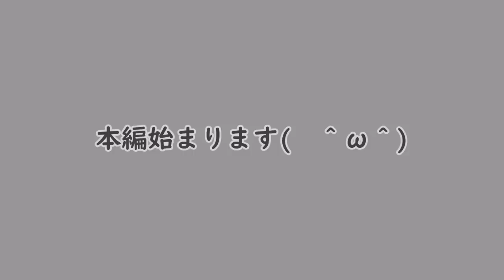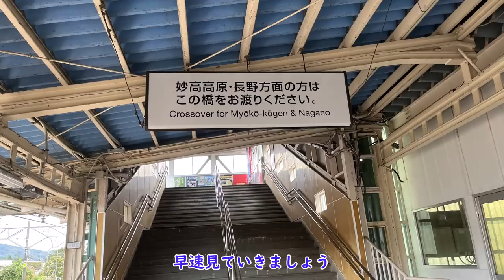【2023年3月】衝撃すぎるダイヤ改正…！？新潟地区の改正内容をまとめてみた【にほん鉄道巡礼北信越編#10】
※冒頭で話した活動休止措置は2024年2月13日に解除となりました。

どうもどうも。北信越編の第10回です。
今回は2023年のダイヤ改正内容をまとめました。
JR東日本、北越急行、えちごトキめき鉄道の、
新潟県内3社の改正内容確認です。
急いで作ったので誤りなどあったらごめんちゃい。

なかなか駆け足で話してるので、多分追いきれない人出てくると思います。
内容は全部同じことがプレスリリースに書いてありますので、下のリンクから公式プレスリリースにお飛びください。

視聴者さんが見たい会社のセクションをすぐに見られるようにチャプターを作りました。ぜひご利用ください。
・0:00　お知らせ
・2:49　前置き
・3:18　えちごトキめき鉄道
・9:30　北越急行
・13:15　JR東日本　新潟支社

JRと北越急行、えちごトキめき鉄道のダイヤ改正内容

※注意
この動画には次の成分が含まれます。
・合成音声使用
・早口ボイス
・豊富な鉄道成分
・情報に誤りがある恐れ
以上のことをご理解していただける方のみのご視聴をおすすめします。
(すべてプレスリリースに飛びます)

・画像
主の撮影、ぱくたそ

・音楽
てってってー…ニコニ・コモンズ
花の舞う頃…DOVA-SYNDROME(まつもとたくや/inoi様)
(以上、クレジット)
Unleash…DOVA-SYNDROME(SHUNTA様)
明くる日の忘却…騒音のない世界
ときめき☆ラビリンス(カラオケ版)…魔王魂